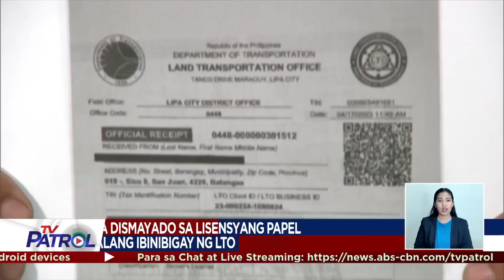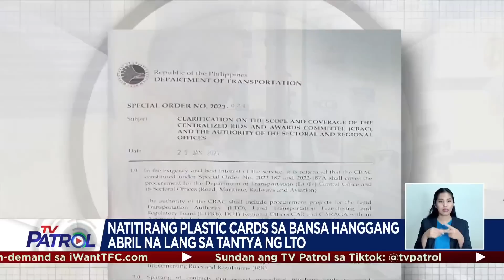Pag-isyu ng papel na lisensiya ikinadismaya ng mga motorista | TV Patrol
Hindi ikinatuwa ng mga motorista na papel ang pansamantalang driver's license.